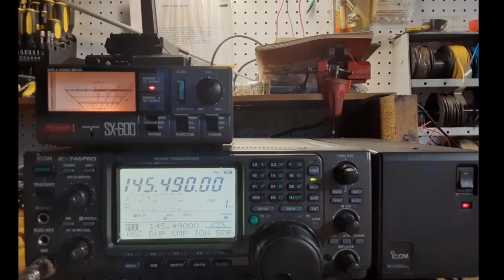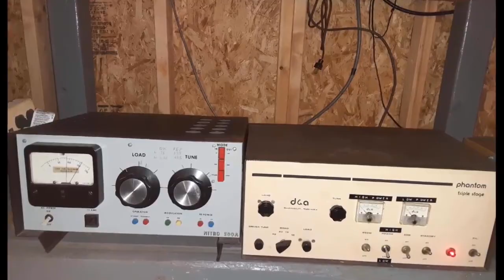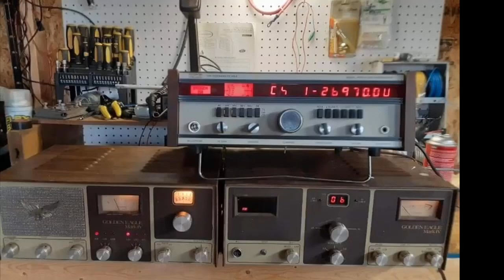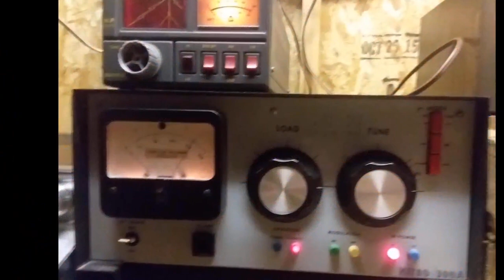Radio room review 252 S.C.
we do another radio room review with Frankenstein 252 from south carolina .

cb radio show and tell
Allenton ,Mi, 48002